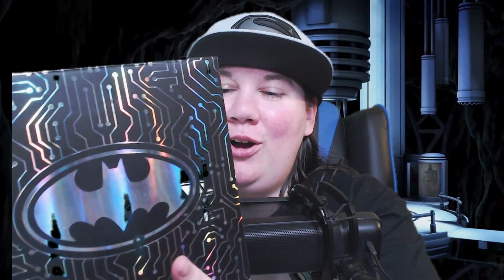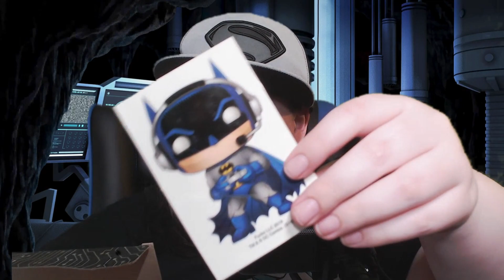BATMAN IS A GAMER???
Funko Pop! Heroes DC Gamer Batman Exclusive Vinyl Figure 293